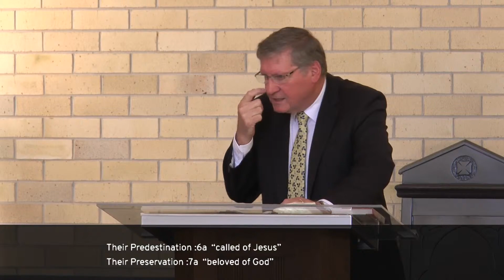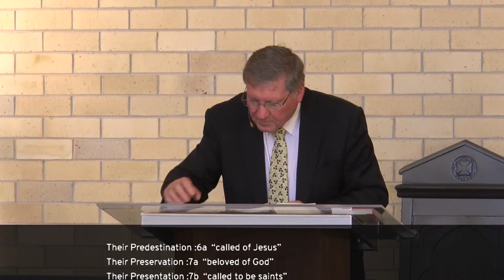Romans 1:1-12 - Paul elevates thought in the things he taught | Rev. Robert Aiken | 30 Aug 2020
We are a unique body of believers located in Sydney who come together from all over Sydney. The attraction being a Christ-centered, puritan and uncompromising Bible-based ministry together with the warmth of true Christian fellowship.